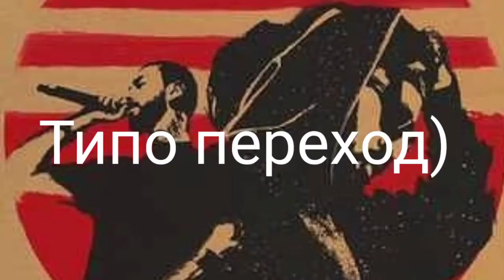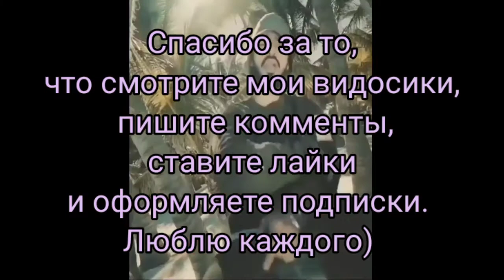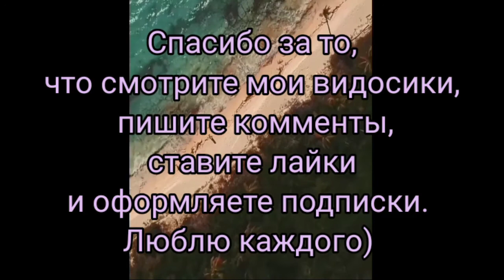Miyagi & Andy Panda Прикольные видосики из инстаграма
Просто описание)